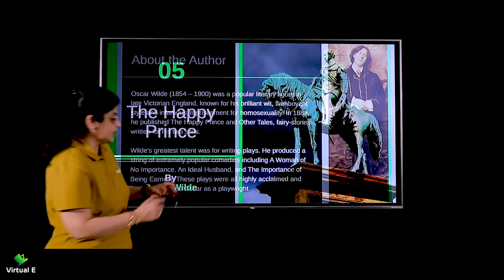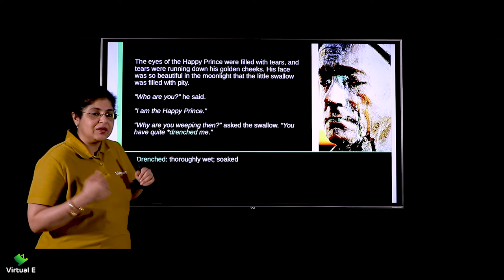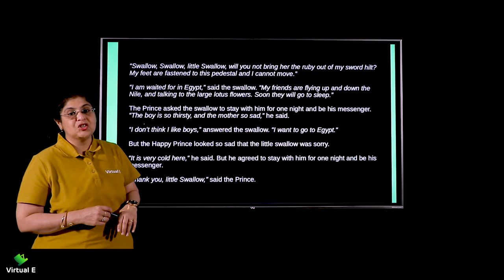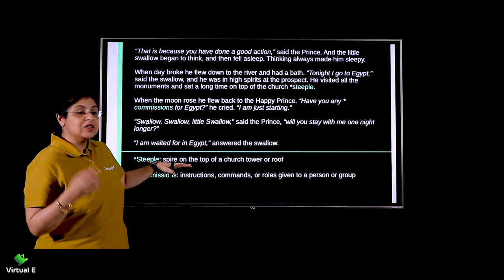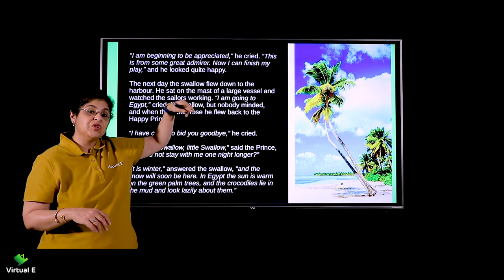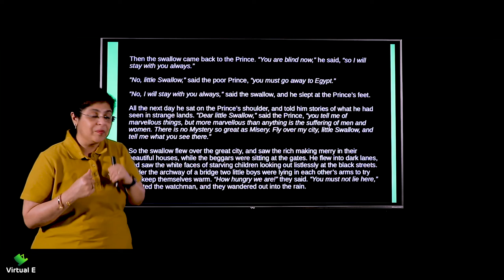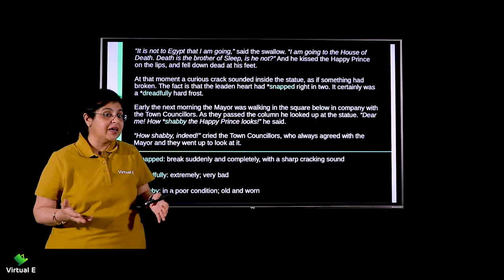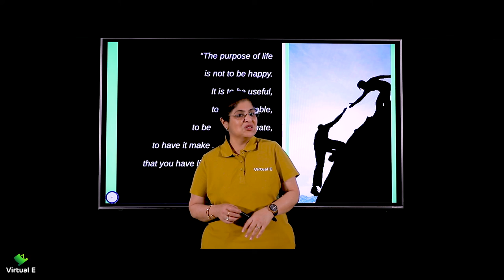Class 9 English Moments Chapter 5 | The Happy Prince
Chapter covered in this video of Moments for English of Class 9 CBSE is The Happy Prince

Class: 9th
Subject: English
Chapter: The Happy Prince

Topic Name: The Happy Prince
Topics Covered in This Video: The Happy Prince